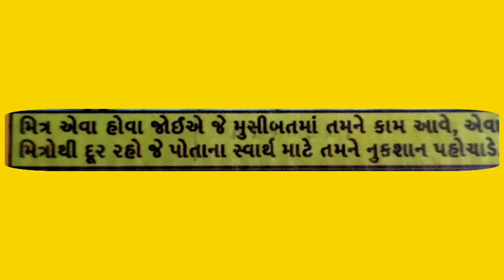વાંદરાનું કાળજું ચિત્રવાર્તા ( VANDARANU KALAJU CHITRAVARTA )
1. વાંદરાનું કાળજું ચિત્રવાર્તા

2.VANDARANU KALAJU CHITRAVARTA

3. ચિત્રવાર્તા

4. નર્સરી , જુનિયર, સિનિયર, ધોરણ-૧,૨ના બાળકો માટે ચિત્ર પરથી વાર્તા

5. Teaching technique

6. ચાલો વાર્તા સાંભળીએ

7. સરળ ભાષામાં બાળકો માટે ચિત્રવાર્તા